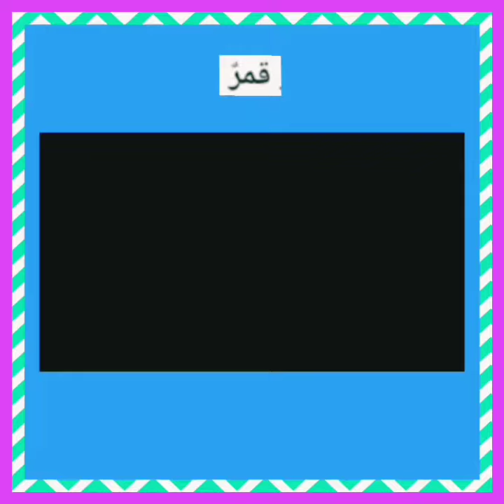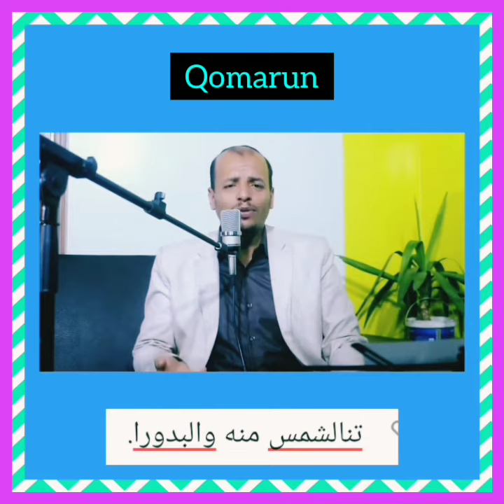yang sangat mengagumkan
Nabi Muhammad bagaikan bulan yang menerangi begitu indah.Telapaknya bagaikan bunga mawar yang sedang mekar,harum kekal( kekasih Allaah Nabi Muhammad) SAW.Matahari,bulan mendapat cahaya dari nabi Muhammad SAW.